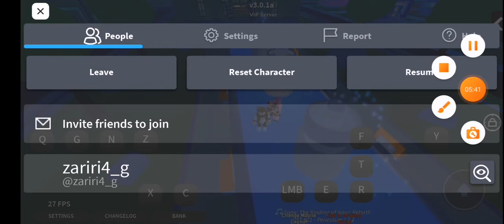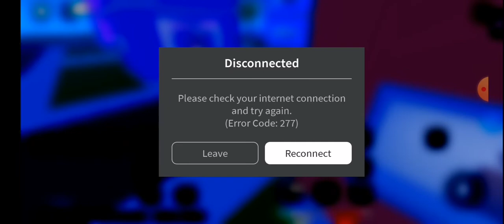saya ada penjaga robot? (stand awakening)